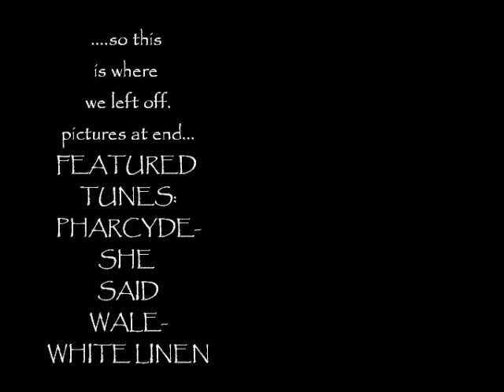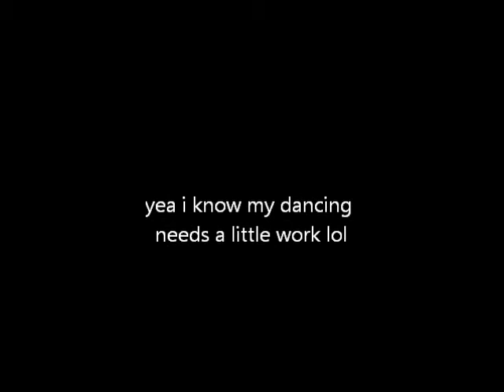OOTN: PART II OF "GET READY WITH ME..."